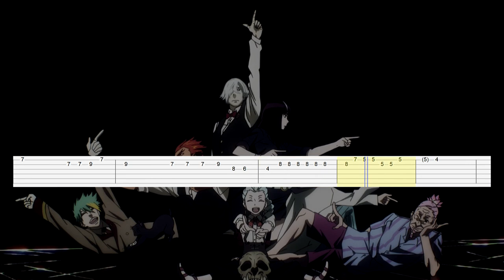Death Parade - Opening (Guitar Tab)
Artist: BRADIO
Song: Flyers
Anime: Death Parade